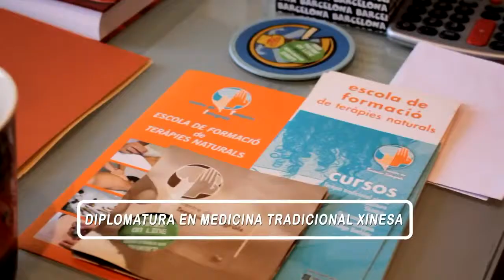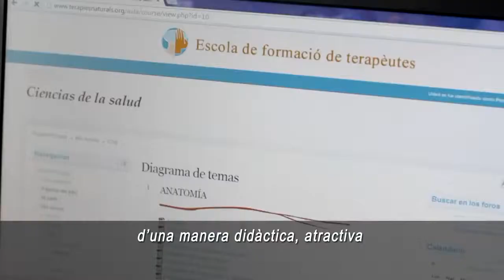Curs medicina xinesa, curs d'acupuntura, curs de shiatsu - semipresencial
A l’escola podràs fer cursos de medicina xinesa, acupuntura, shiatsu, quiromassatge, reflexologia, drenatge limfàtic, flors de bach, massatge californià i aromateràpia i reiki. Els cursos de teràpies naturals els impartim a l’escola situada a Manresa, on podràs gaudir d’horaris flexibles, mètodes pedagògics actuals i moltes hores pràctiques. A més disposem també de consulta privada on poder atendre diverses patologies amb medicina natural